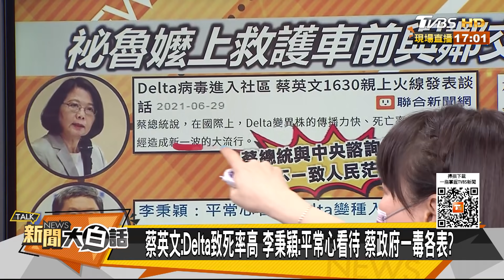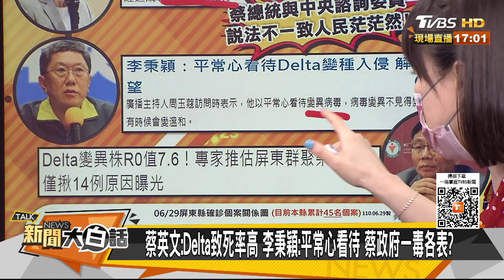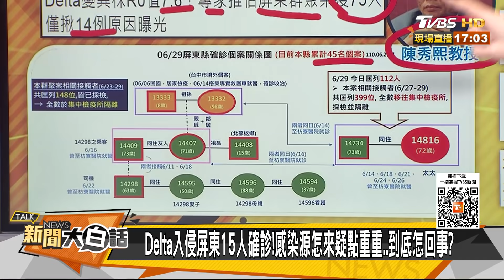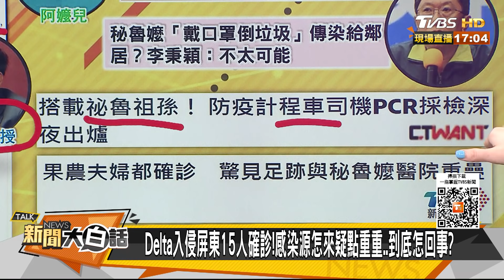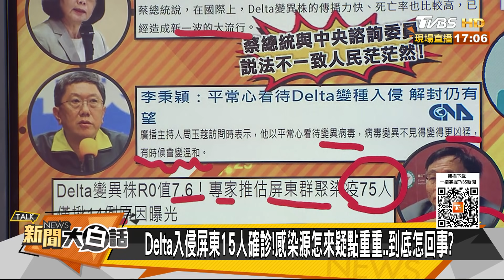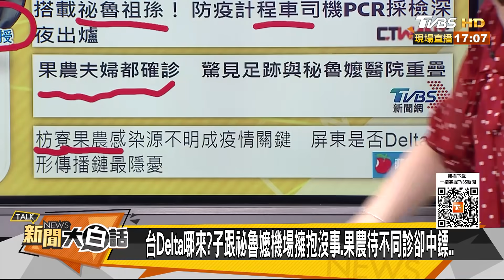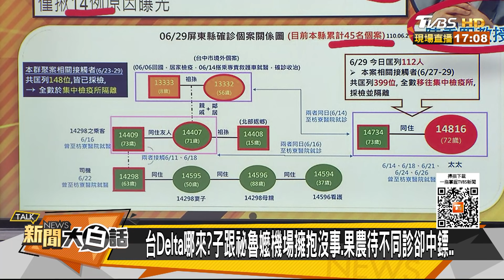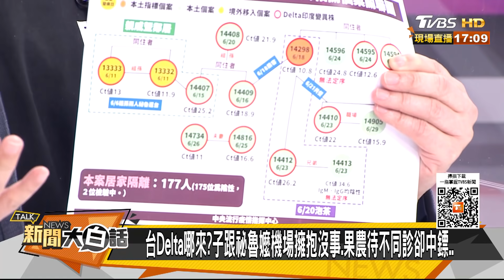蔡英文:Delta致死率高 李秉穎:平常心看待 蔡政府一毒各表？ 新聞大白話 20210630